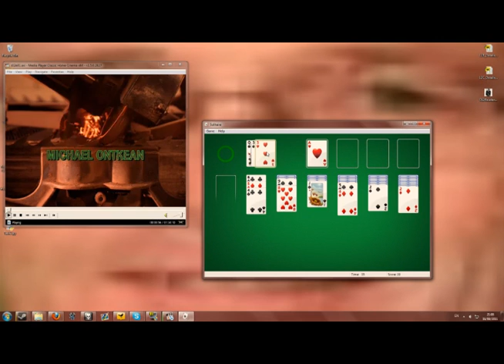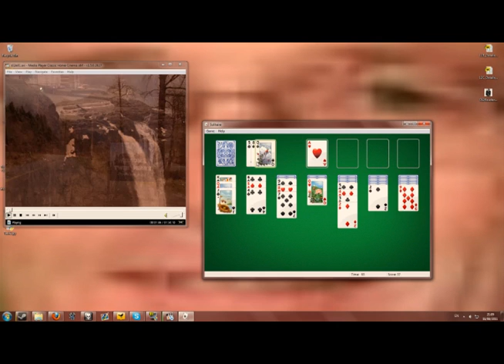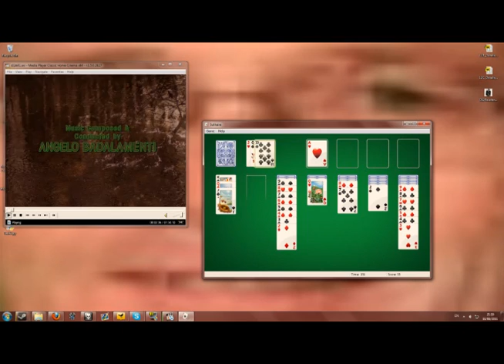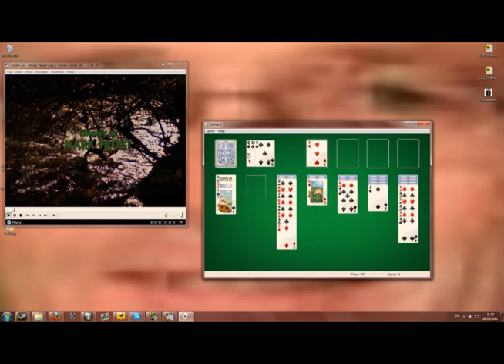Let's Play: Solitaire [Part 4]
too hard